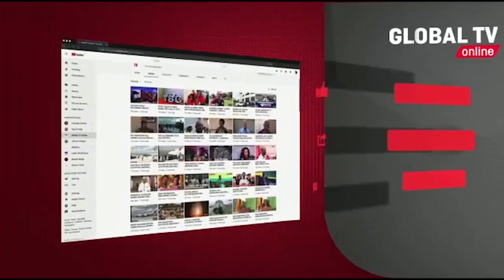BODABODA AUAWA KINYAMA kwa KUKATWAKATWA MAPANGA na KUTOLEWA MACHO, NDUGU WASIMULIA..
Oscar Samwel mwenye umri wa miaka 36 Dereva bodaboda makazi wa mtaa kilongo B kata ya mkundi Manispaa ya Morogoro amefariki dunia kwa kukatwa katwa mapanga na kutobolewa macho na watu ambao mpaka sasa wajafahamiki kisha mwili wake kutelekezwa katika mashamba ya CCT FOREST.

Kwa mujibu wa ndugu wa marehemu wanasema tukio hilo limetokea  mei 31 mwaka huu marehemu aliondoka nyumbani kwake na kumuacha mke wake  na watoto wawili na akuonekana hadi umauti ulipomkuta .

Marehemu alishambuliwa kwa kukatwa  mapanga sehemu mbalimbali za mwili wake na kumtobolewa macho na waliotelekeza tukio hilo waliondoka na usafiri wa pikipiki.

Paul Raurence Ni mwenyekiti wa mtaa wa kilongo B amelaani vikali vitendo hivyo vya kujichukulia sheria mkononi ombi lake kwa uongozi wa ngazi za juu kuweza kufuatilia kwa  kina kuhusu mauaji hayo kutokana vijana wengi kutokuwa na kazi za kujishughulisha...